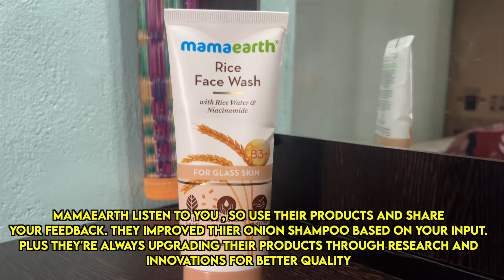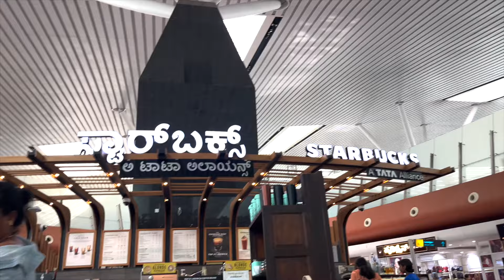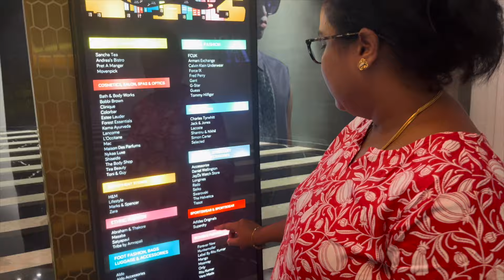First time in Bangalore🥳thirutharu